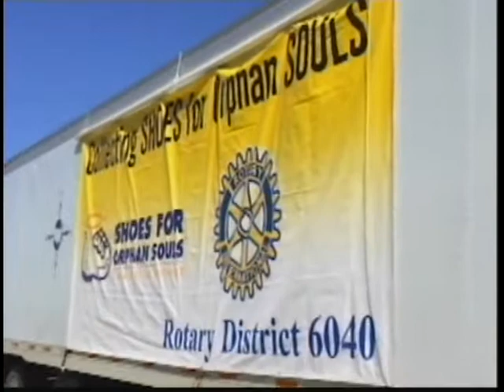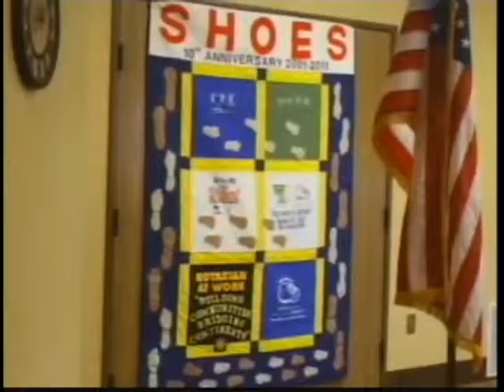One friendship brings a smile to many orphans